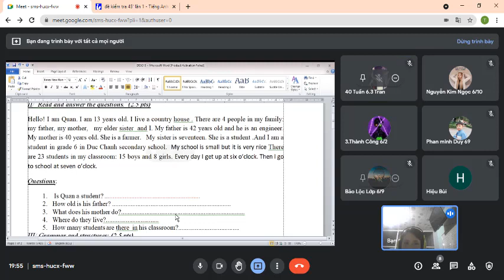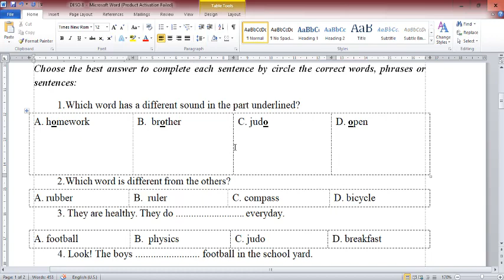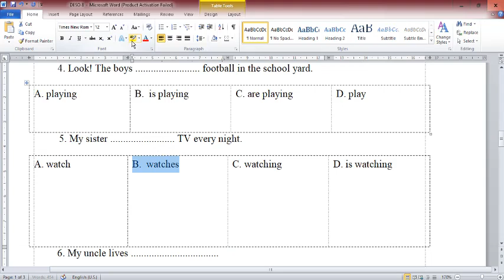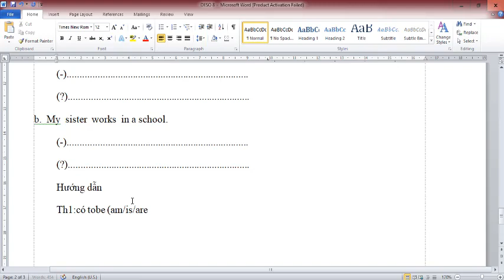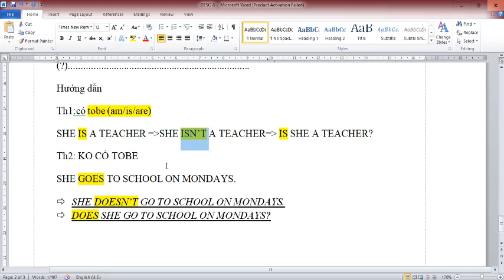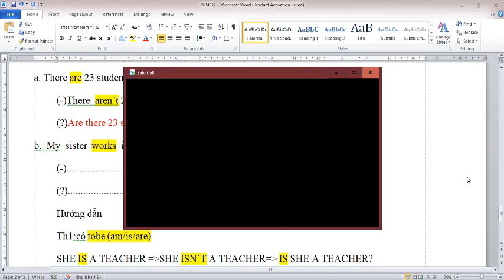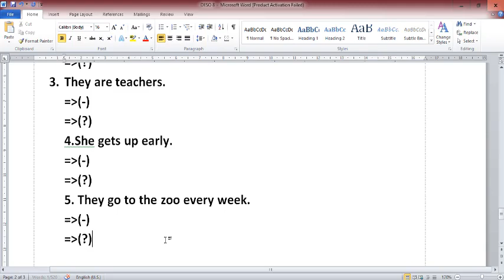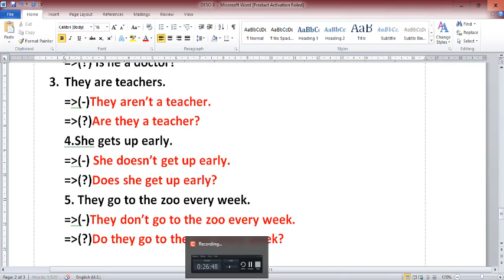Giải Đề Thi Giữa Học Kỳ 1 Tiếng Anh 6 Right On (Đề số 9) Siêu Hay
HƯỚNG DẪN CÁCH TÌM VIDEO THEO TỪNG KHỐI LỚP:
Lớp 6
Lớp 7
Lớp 8
Lớp 9